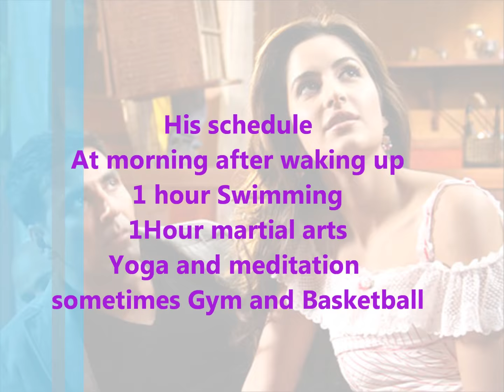Akshay Kumar -Things to learn from 50 year old actor | Healthy Habits of AK everyone should know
Akshay kumar is an Indian born Canadian actor who apart from acting film production and various talents is also known for the fitness. At the age of 50 years he is so fit and healthy that He is also called the fittest bollywood actor. Here in this video we have collected some of his healthy habits which everyone should know